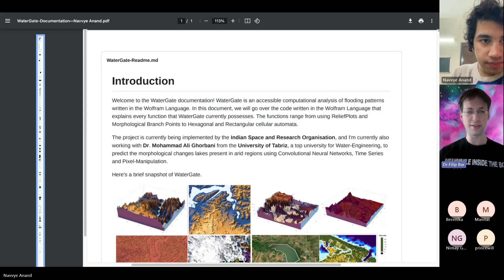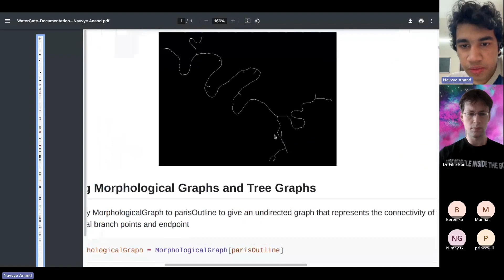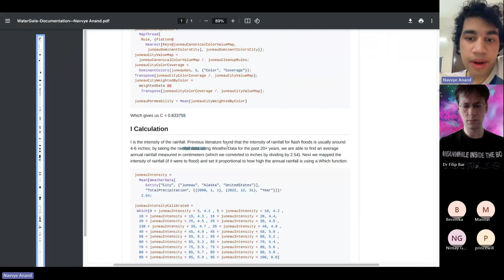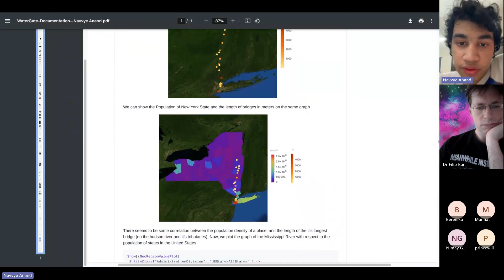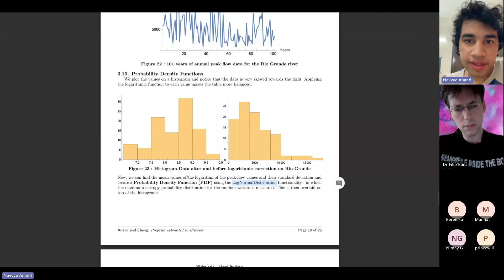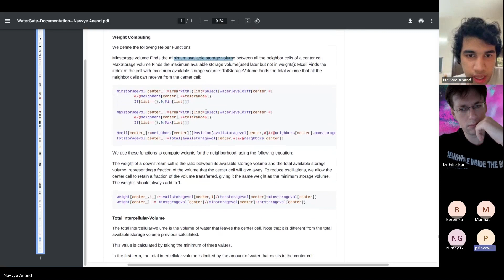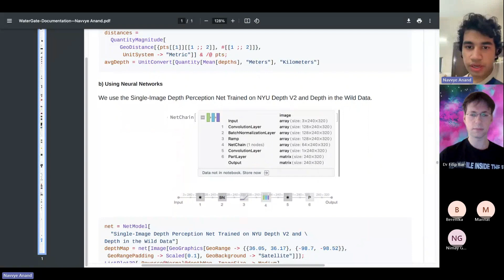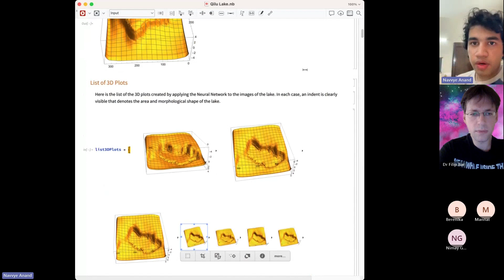Navvye A. - WaterGate: An Accessible Computational Model for Flooding Analysis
240 million people are affected by floods each year, reflecting the urgent need for accessible flood prediction and detection. WaterGate is a computational model that uses geographic elevation data and the rational method to predict flooding patterns , generating an interactive 3D model for user accessibility. Computational hydrology applies numerical methods, machine learning algorithms, and computational simulations to understand, predict, and manage water resources - including floods. Our project employs computational hydrology by analyzing the structure of river tributaries in 2D through polygon clustering, satellite imaging, and various cleaning protocols. We developed respective tributary tree graphs, morphological graphs, and nodes to create a comprehensive tree and 3D model. Afterward, we examine the morphology of flood plains in 3D space, implementing the rational method (Q = C iA) framework with curated relief plots to predict, model, and visualize flooding elevation. Then, we constructed our stream order analysis, waterline delineation, and statistical analysis to validate our data. Lastly, we modeled different river systems and developed further extensions to increase the applicability of WaterGate to communities around the world.

⭐PhysicsBeyond⭐

⭐LINKS⭐

⭐CHAPTERS⭐
00:00:00 - Introduction
00:01:37 - WaterGate: A multi-paradigm approach to flood modelling
00:07:24 - Isolating rivers from maps
00:09:08 - Creating morphological graphs and tree graphs to determine branching points and tributaries
00:12:20 - Applications to simple river systems
00:13:45 - Mapping 2D Satellite images onto 3D model
00:15:09 - Creating relief plots for flood plains
00:16:22 - The Rational Method for determining peak discharges
00:19:41 - Relief calculation integration and flood analysis for selected examples
00:23:45 - Using bridges for a large scale modelling of river width
00:27:38 - Determining volume and area of dams using satellite images and neural networks
00:32:18 - Determining the stream order from tree graphs
00:33:10 - Statistical Analysis
00:37:06 - Using cellular automata for flooding analysis
00:48:24 - Question: How do all the components of WaterGate tie together?
00:50:45 - Question: Are you planning on developing a software for flood prediction analysis based on the WaterGate project?
00:52:58 - Question: What are the features of the Singe Image Depth Perception net, and why did you use it?
00:55:34 - Question: How do you estimate error bounds for the predictions based on the image analysis and neural net?
01:02:40 - Question: Did you have this project fully planned out before you started?
01:08:19 - Did you plan to include other water source and drainages like canals in your model?